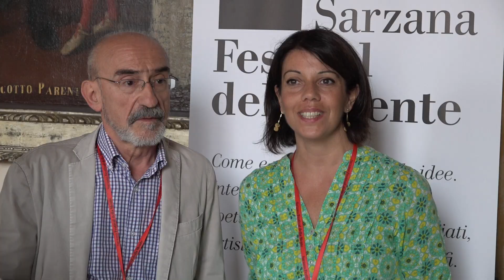Festival della Mente 2018 - Interviste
Il tema della comunità, filo conduttore della XV edizione del festival, raccontato dallo storico Alessandro Barbero, dagli scienziati Carlo Alberto Redi e Manuela Monti e dall'architetto Mario Cucinella.